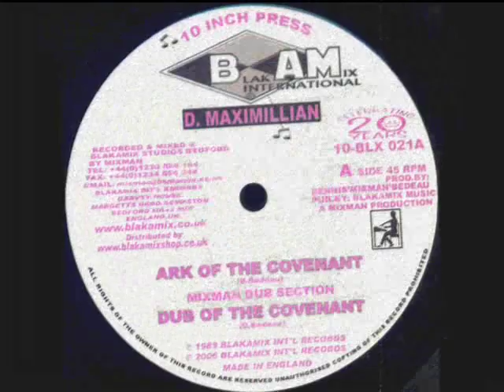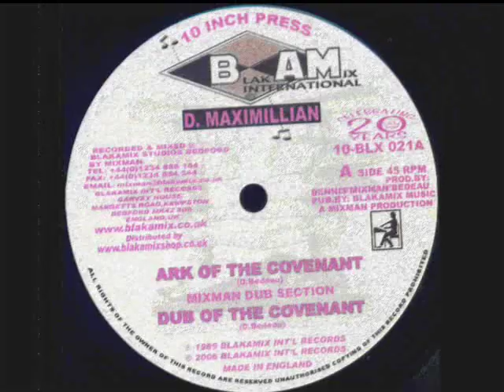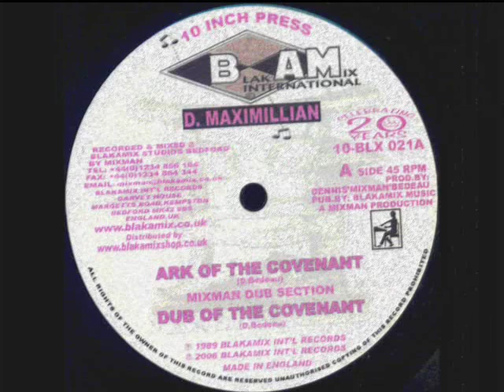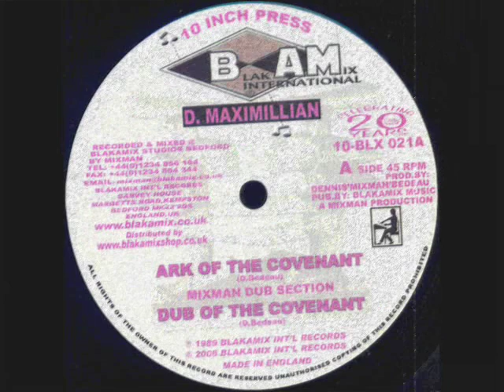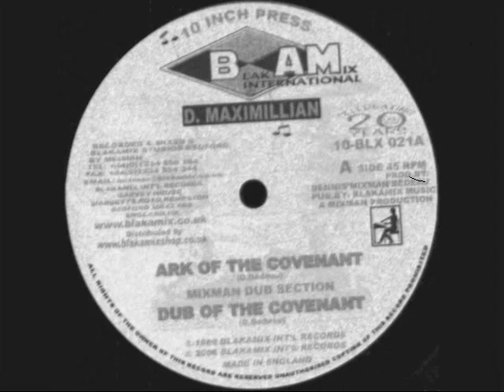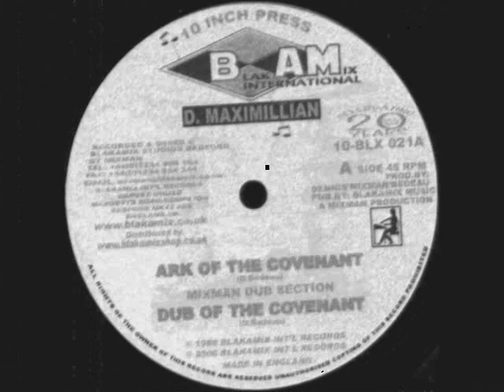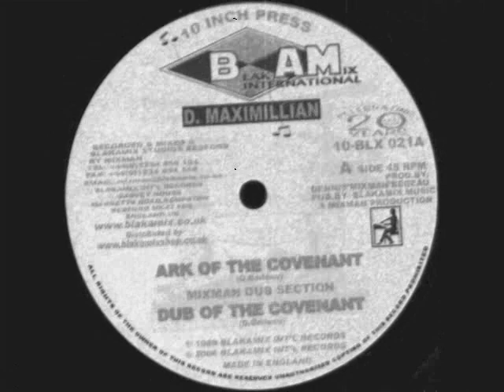Ark Of Covenant-D. Maximillian__Dub Of The Covenant-Mixman Riddim Section (Blakamix)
Artist: D. Maxamillian, MixMan
Label: Blakamix International
Format: Vinyl: 10"
Catalog Numver: BLX10-021
Year: 2006
Country:England
A1.Ark Of The Covernant-D. Maxamillian (D. Bedeau)
A2.Dub Of The Covenant-Mixman Riddim Section (D. Bedeau)
Produced By: Dennis 'Mixman' Bedeau
Pub.By: Blakamix Music A Mixman Production
Recorded & Mixed: Blakamix Studios Bedford By Mixman